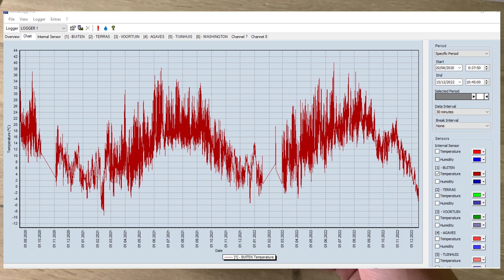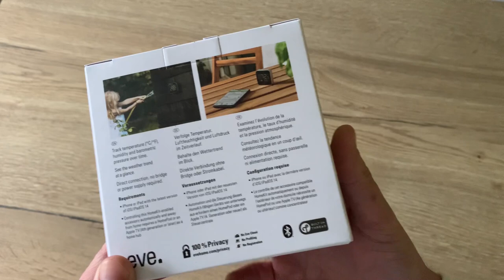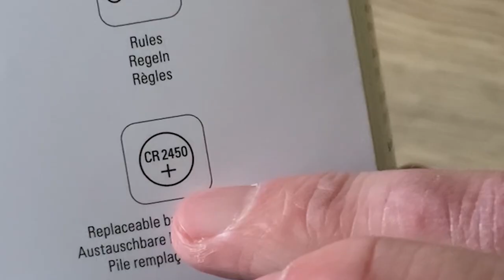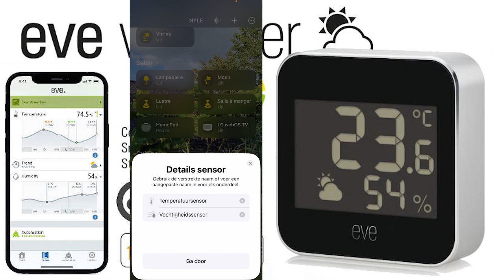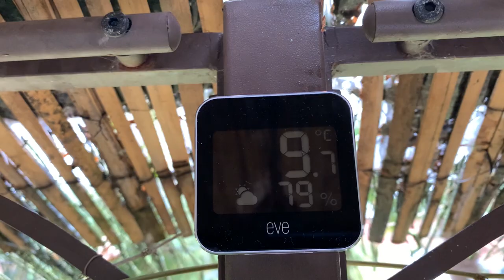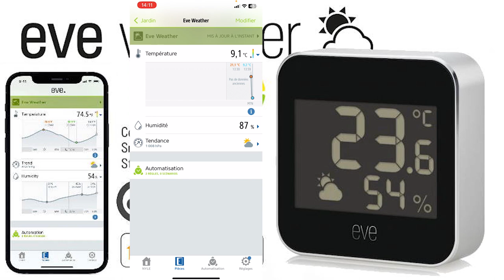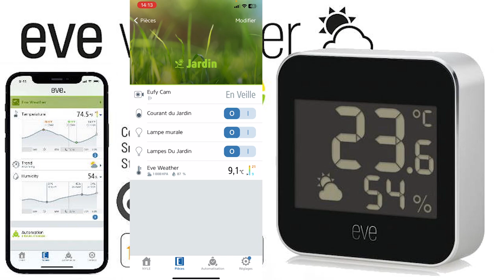BEST TEMPERATURE SENSOR! Eve Weather 2 for Apple HomeKit!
Where to buy

0:00 Introduction
0:26 TFA KlimaLoggPro
0:50 Eve Weather Unboxing
2:43 Comparaison
3:08 What's Thread?
4:14 Connecting to HomeKit
5:08 Installation outside
5:44 Creating automations in Eve app
8:56 Eve app options
10:11 Conclusion